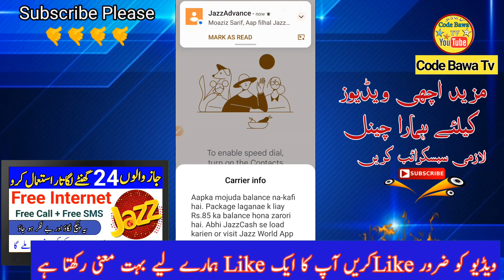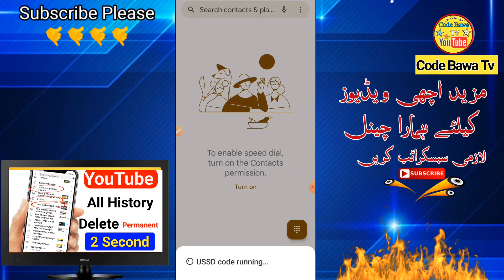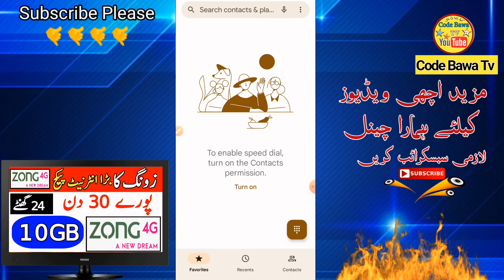Jazz Top 2 best Internet Package | Code Bawa TV